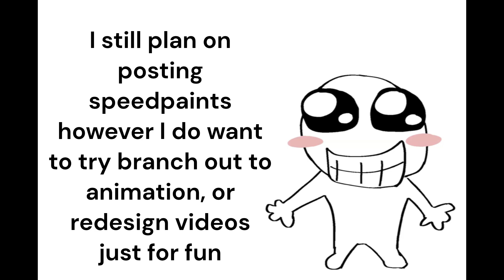Plans for Videos and such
Theres no need to check my Tumblr out, but if anybody is interested here it is.(Link is also on my channel page)

(This video may flop but thats fine)